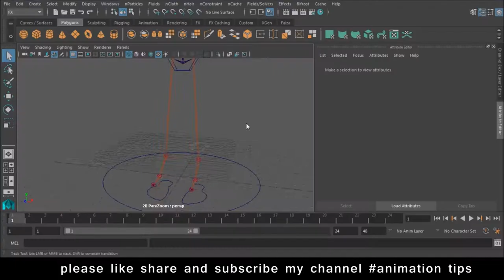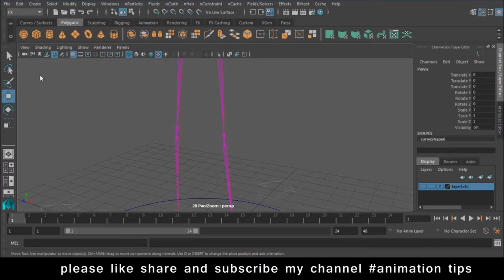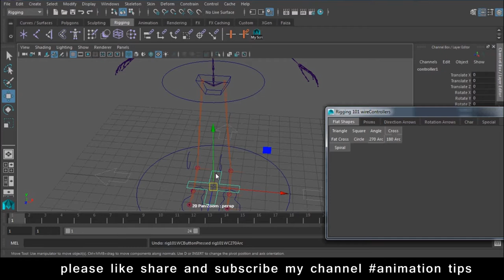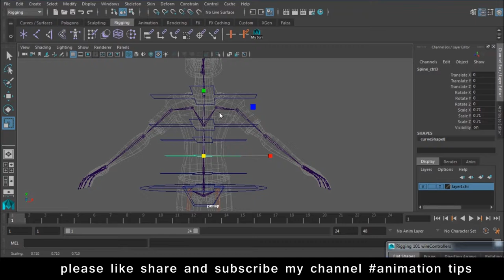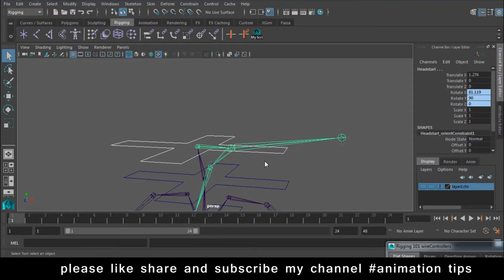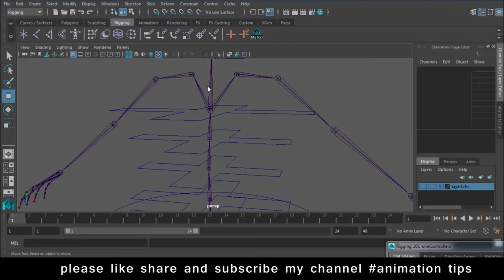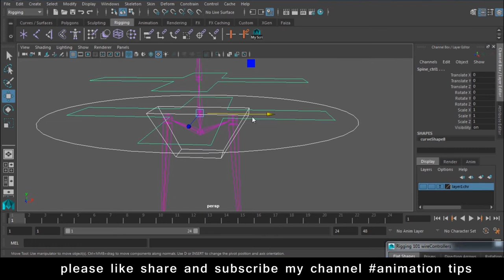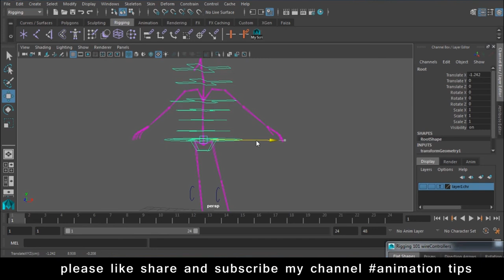Maya Rigging Tutorial for beginners How to Rigg in Maya Lesson 12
free backlinks and free SEO tools Maya Rigging Tutorial for beginners How to Rigg in Maya Lesson 12